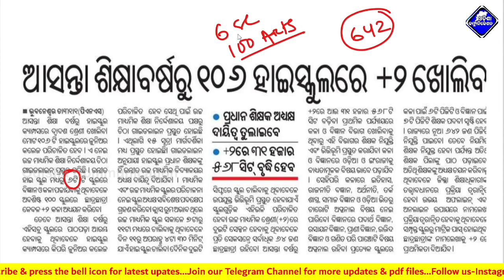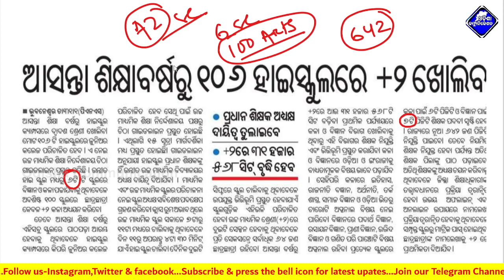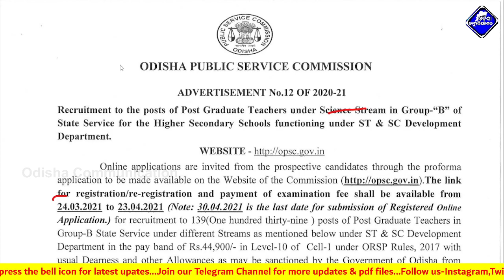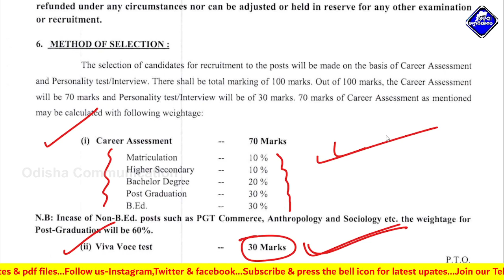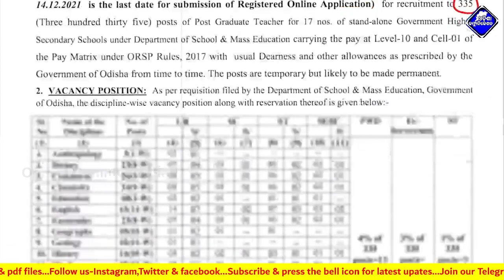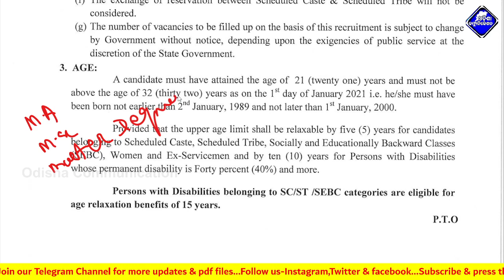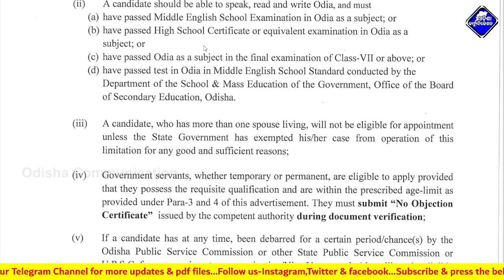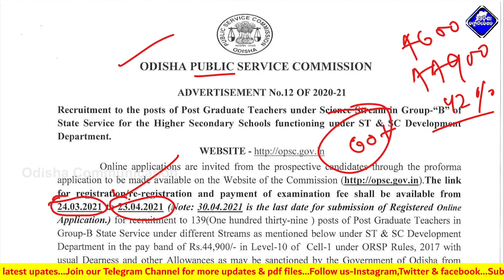642 PGT Teacher recruitment-2023 Full details || Odisha Post Graduate Teacher Recruitment 2023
Our Other Channels:-
This Video About For:-642 PGT_Teacher_Recruitment2023 Full details

Odisha PGT Teacher recruitment-2023 Full details, Odisha Post Graduate Teacher Recruitment 2023, opac pgt recruitment 2023, higher secondary school teacher recruitment 2022, 642 new pgt recruitment 2023, pgt 642 vacancy release, pgt recruitment process, pgt salary, pgt teacher qualifications, pgt teacher selection process, how to become pgt teacher, +2 college teacher recruitment 2023, high school teacher recruitment 2023, cht 4th phase, jt recruitment 2023,